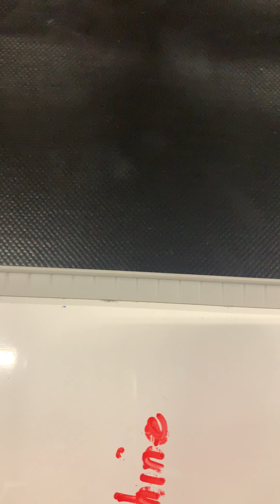3 May 2021